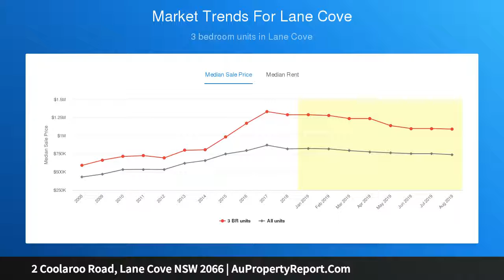2 Coolaroo Road, Lane Cove NSW 2066 | AuPropertyReport.Com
2 Coolaroo Road, Lane Cove NSW 2066
Property Type: house
Bedrooms: 5
Bathrooms: 5
Car Space: 2
Enormous potential within one of Lane Cove's most coveted tree-lined pockets